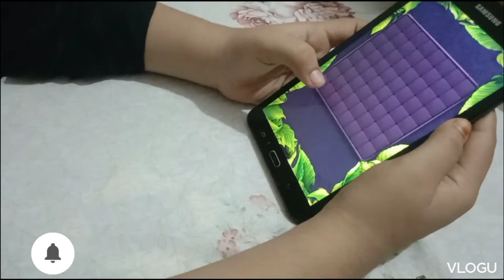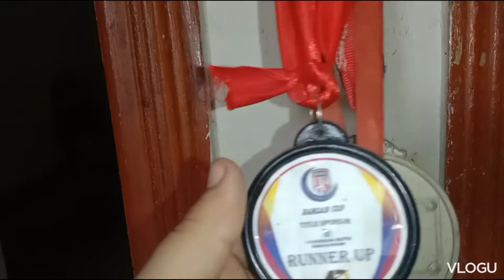A realistic day of my life 🧬 My first vlog Alishba Qamar Official